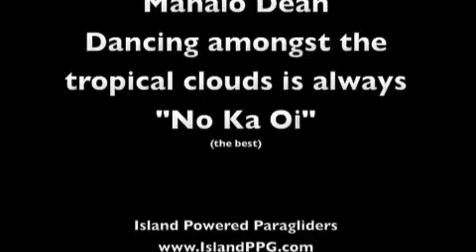Dean's PPG Tandem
Commercial pilot Dean takes a flight with me, Yeti, in Pepeekeo on the east side of the Big Island of Hawai'i. Dancing around the warm tropical clouds with beautiful views of the blue Pacific and Mauna Kea peaking up from above the tops of clouds is always an incredible way to spend the afternoon.